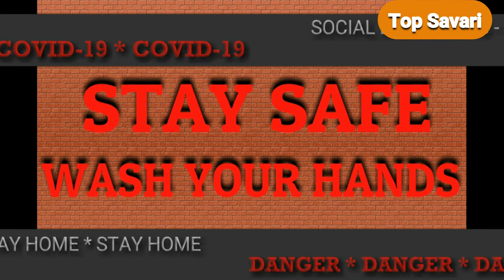Corona virus 1 to 13 Days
കൊറോണ വൈറസ് നമ്മുടെ ശരീരത്തിൽ പ്രവേശിച്ചു കഴിഞ്ഞാൽ ഒന്നു മുതൽ 13 ദിവസം വരെ എന്തെല്ലാം ലക്ഷണങ്ങളാണ് കാണിക്കുക എങ്ങനെയാണ് ഈ രോഗത്തെ തിരിച്ചറിയാൻ സാധിക്കുക